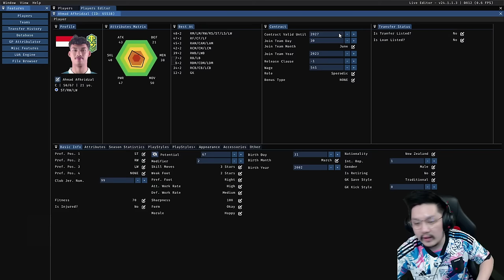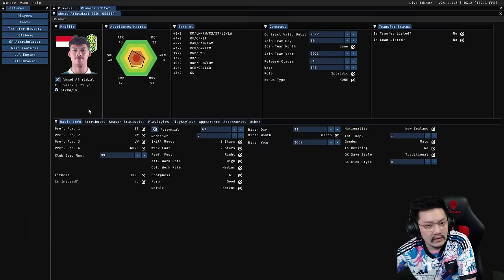FC 24 Nusantara United Career Mode | Project Striker Masa Depan Timnas Indonesia #4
Seperti yang kita tahu bersama, krisis striker lokal saat ini cukup berdampak ke timnas Indonesia. Hal ini juga terlihat dari beberapa klub BRI Liga 1 yang lebih mengandalkan pemain asing untuk mengisi posisi penyerang utama. Project yang kita lakukan ini adalah demi timnas Indonesia yang lebih baik di masa depan. Sebuah kehormatan untuk Nusantara United jika bisa berkontribusi untuk tim nasional.